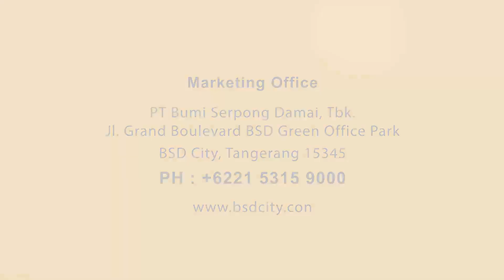BSD City Foresta Business Loft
Stands proud on 7,706 square meters land, Foresta Business Loft 6 reflects a seamless balance of aesthetics and functionality with its elegant palette of materials and smart architectural design that aims to promote excellence in the workplace, creating a perfect working environment for higher productivity and tangible business results.